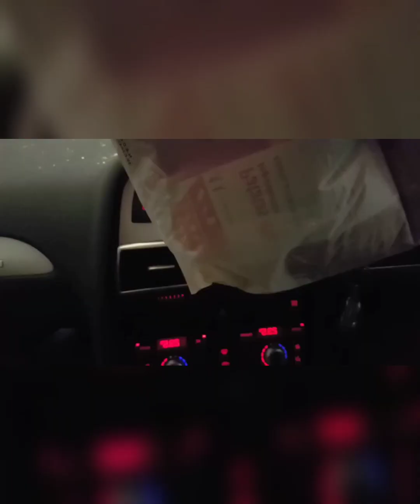Tornado, flood, storm, lightning strike the Earth | Unbelievable natural disasters caught on camera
Tornado flood cyclone lightning strike the Earth. Unbelievable natural disasters caught on camera. Nature shows its strength, and the weather can surprise us. It's good that the weather forecast can warn us of a dangerous tornado or storm.

Other selections from natural disasters:

- The strongest cyclone Tauktae brought destruction to Western India! | News today | May 17, 2021

- Cyclone Tauktae is incredibly strong. Mumbai, India! | Events in the world as of May 18, 2021